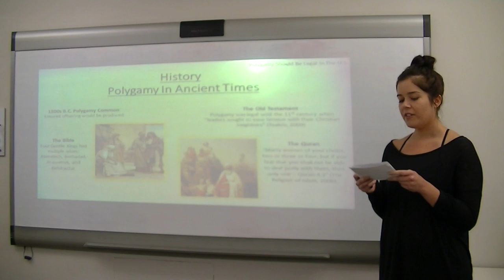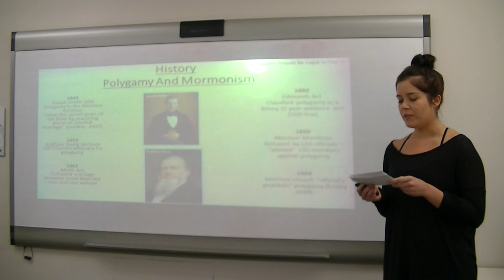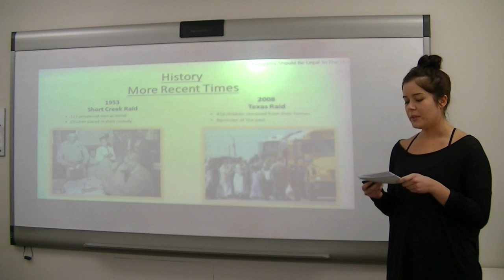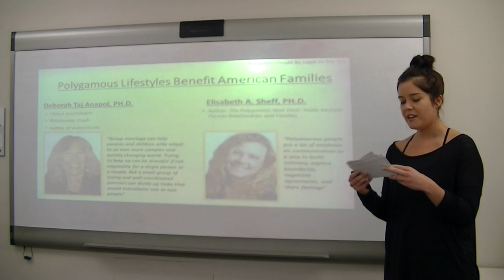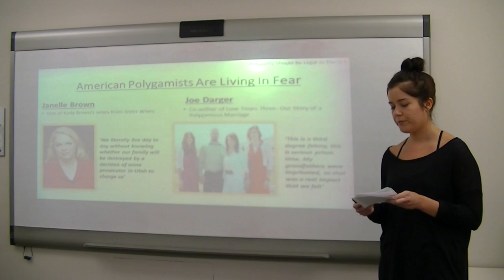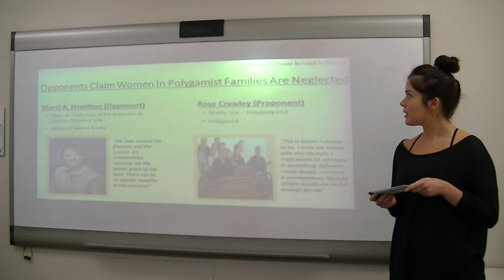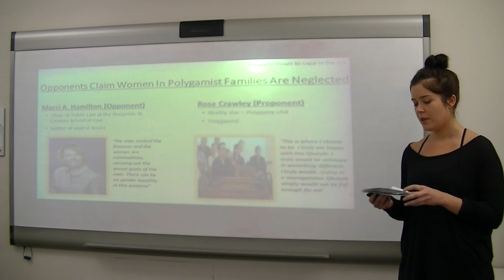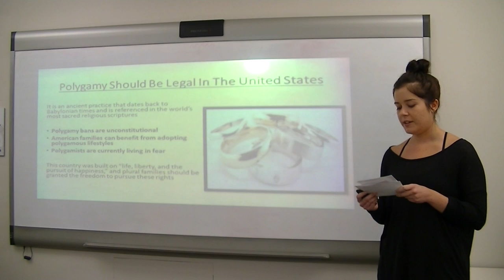PowerPoint Presentation #7--Should Polygamy be Legal in the US?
Seanna uses PowerPoint to present her written argument: "Should Polygamy be Legal in the US?"